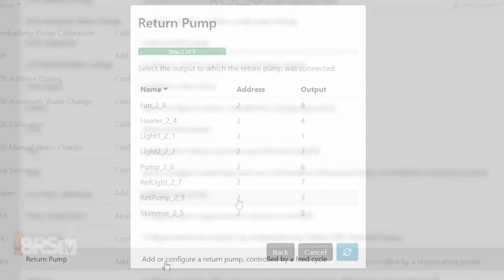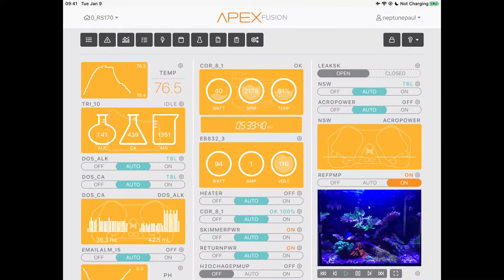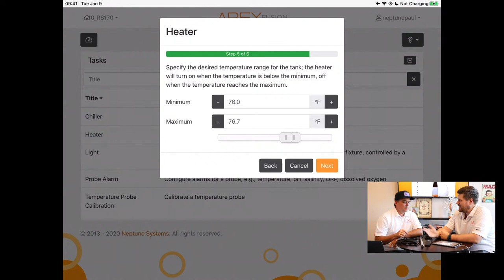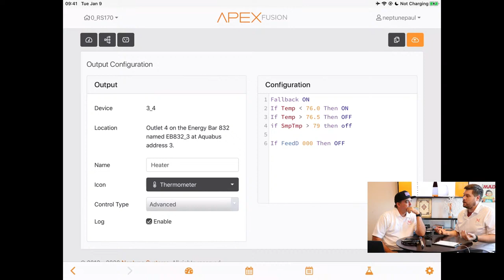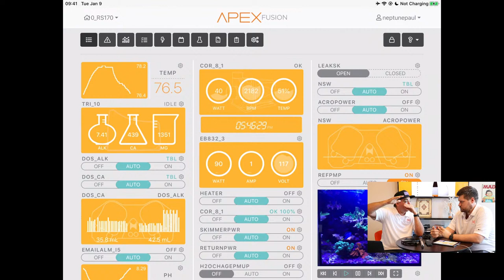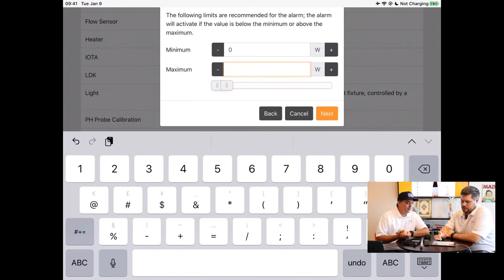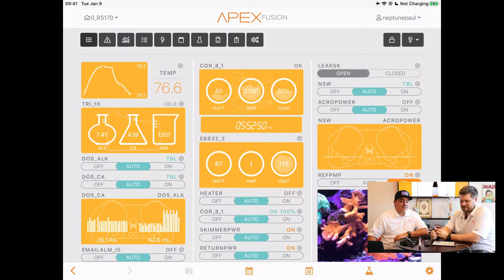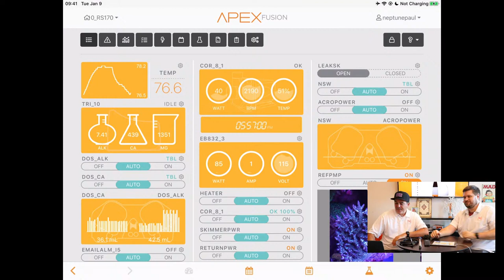LetsTalkReef - Mastering your Apex - Everything you wanted to know about heaters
Terence and Paul review Randy's suggestions on setting up a heater on your Apex and fill in a lot of the blanks. They also let you know some tricks and tips on setting up your heater, and surprise you with their preferred method and heater type.